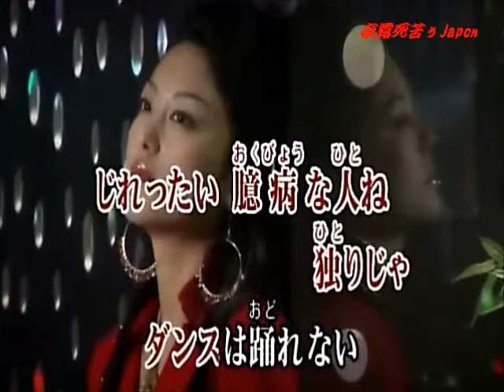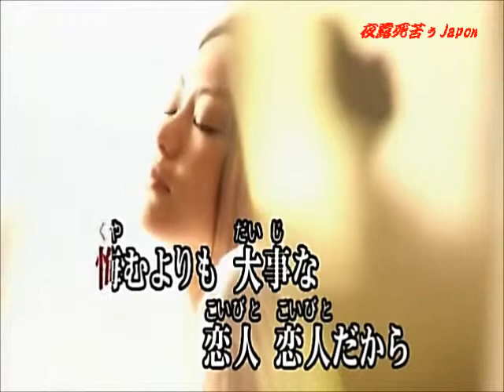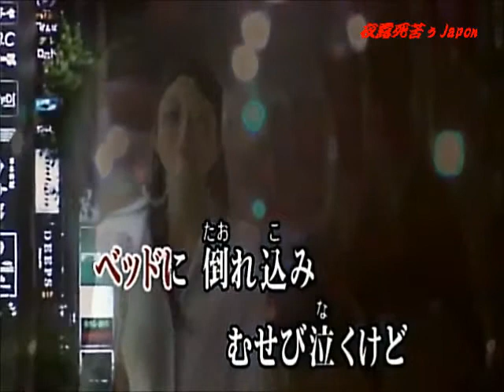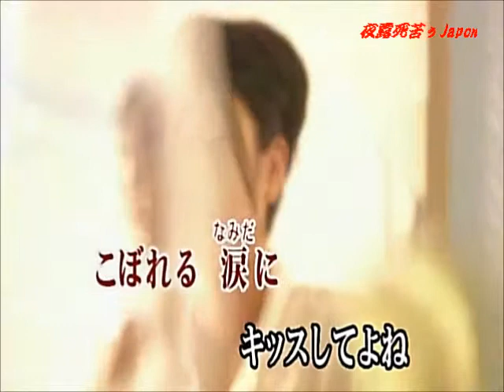情熱のバラ ♪cover キム・ヨンジャ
キム・ヨンジャ